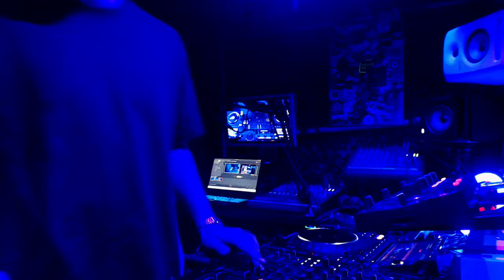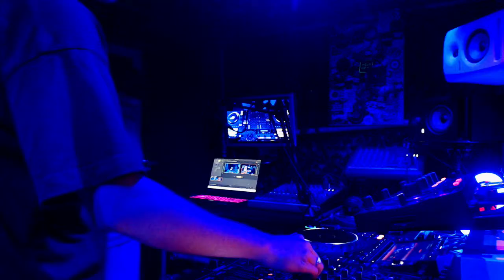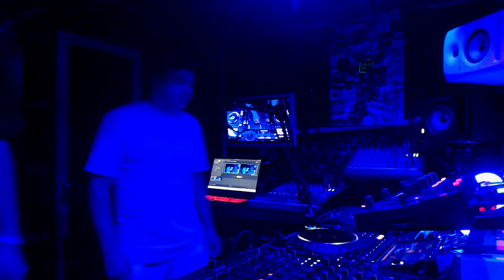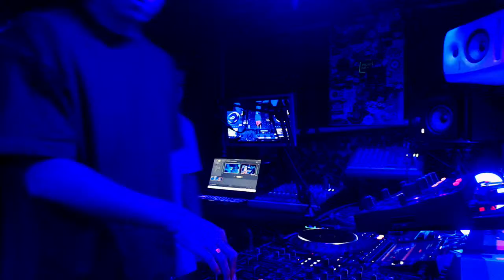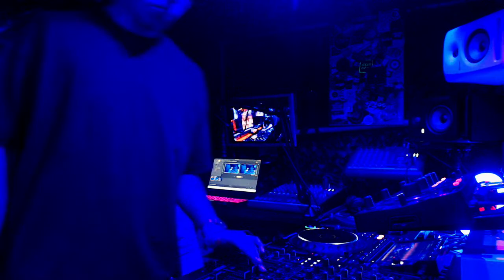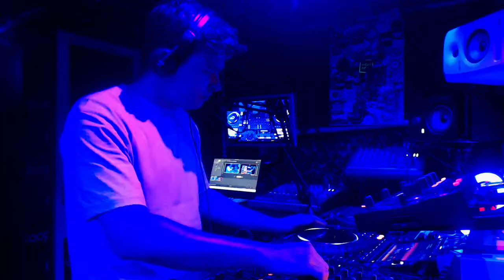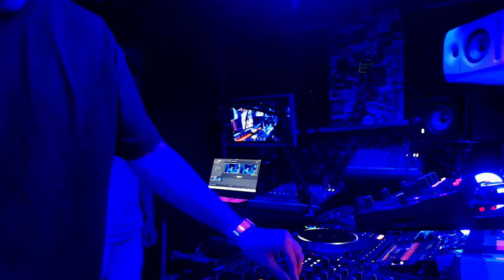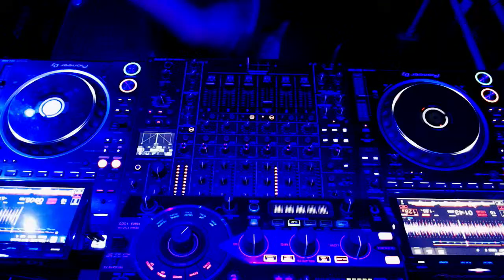Harvey Binding Curates w/ Guest SWEETMAN - 23.07.23